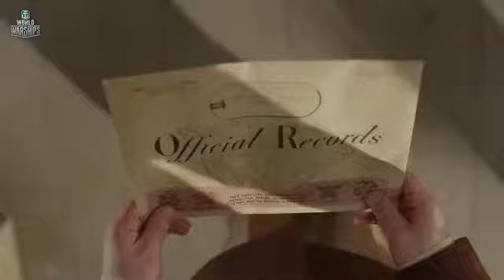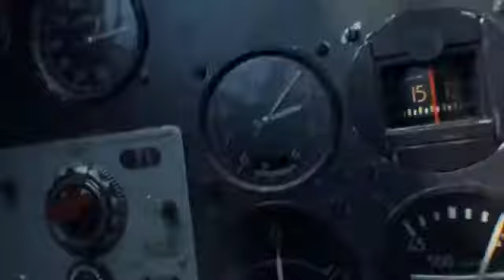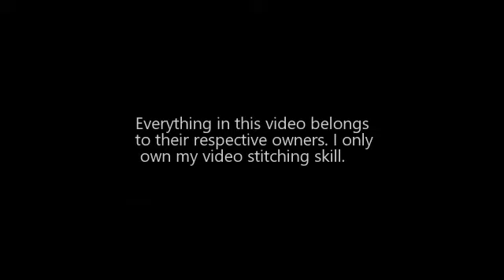TWO STEPS FROM HELL -THE _cost_of_FREEEOM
Video:-WORLD WAR 2,SAVING PRIVATE ray movie mix